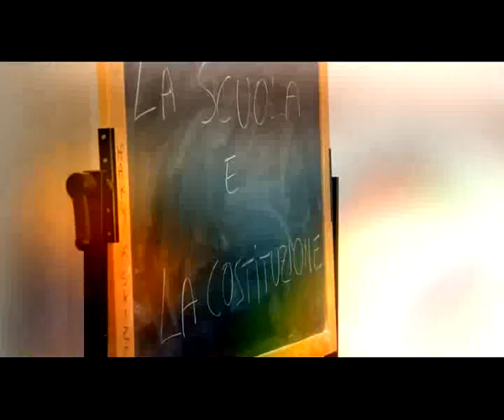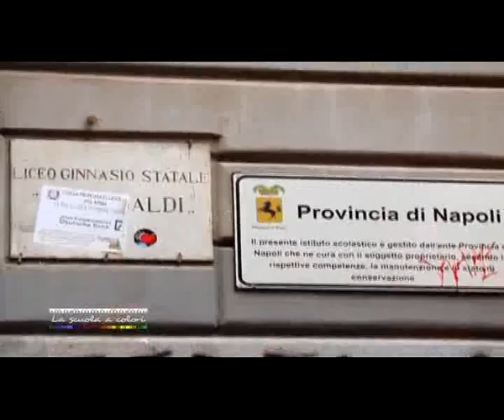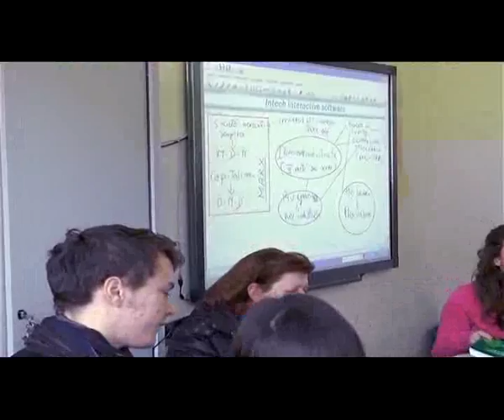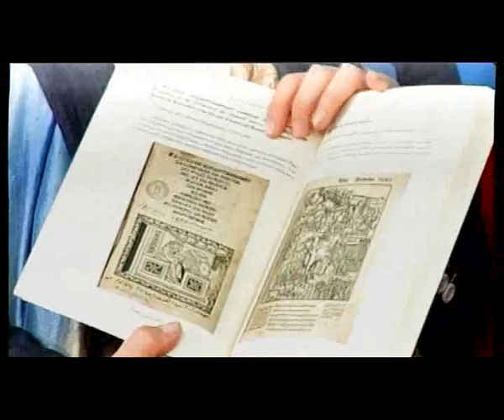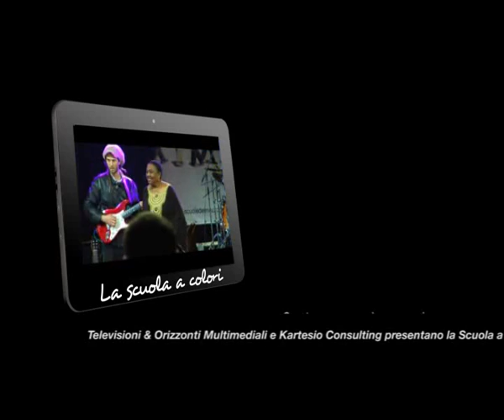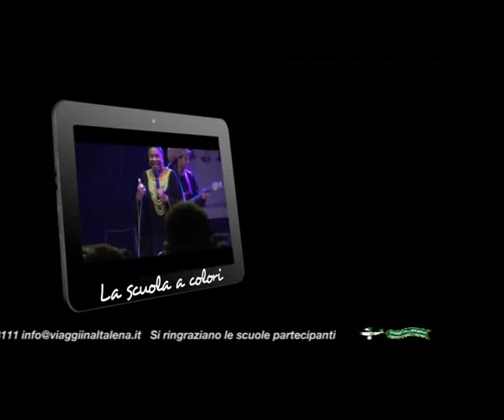15 Puntata Liceo Garibaldi